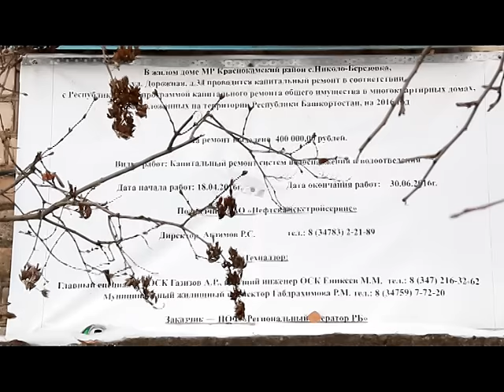День за днем. КАПРЕМОНТ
В Башкортостане продолжается реализация программы по капитальному ремонту общего имущества в многоквартирных домах. В этом году в рамках данной программы были отремонтированы 2 жилых дома в селе Николо-Березовка.